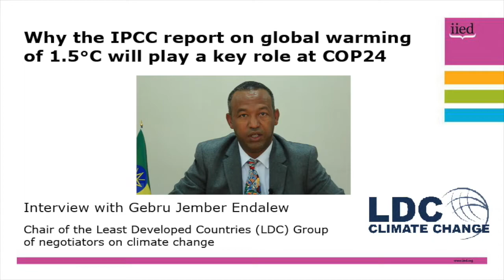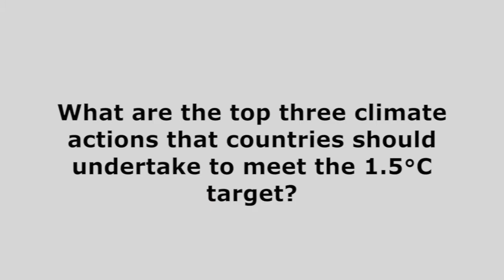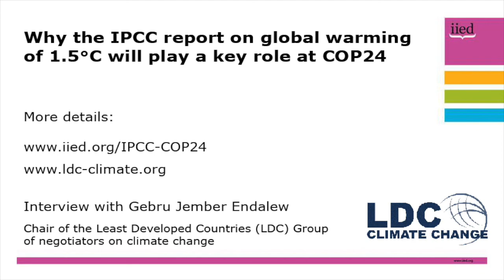Why the IPCC report on global warming of 1.5°C will play a key role at COP24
Gebru Jember Endalew, the chair of the Least Developed Countries (LDC) Group of the United Nation Framework Convention on Climate Change (UNFCCC) is interviewed ahead of this year's 24th Conference  of the Parties in Katowice, Poland.

Jember Endalew discusses why the IPCC report on global warming of 1.5°C will play a key role at COP24, the experiences of the LDCs, and what action they are taking.